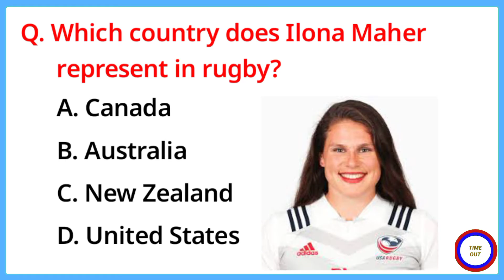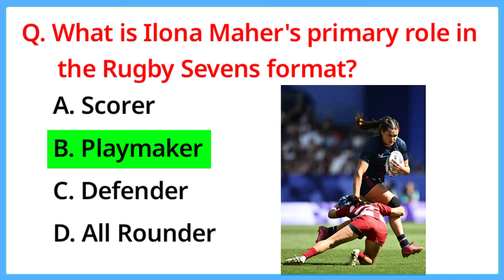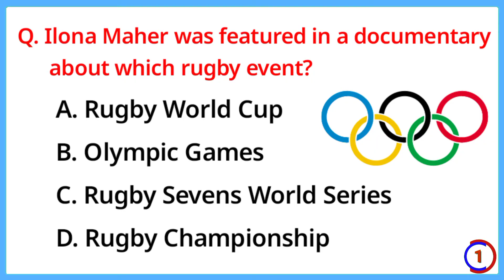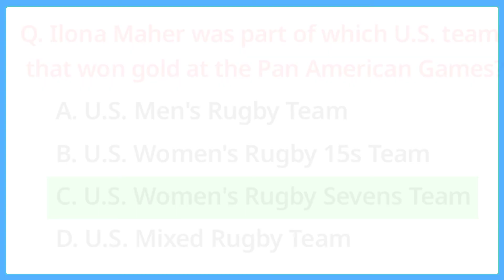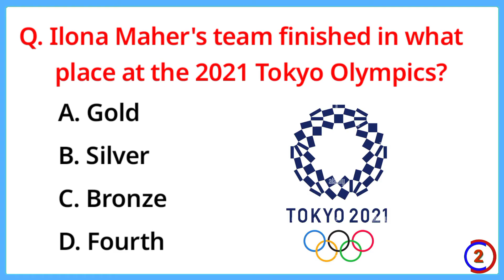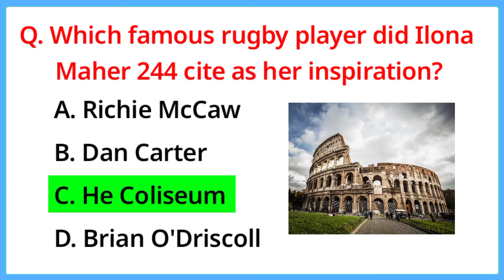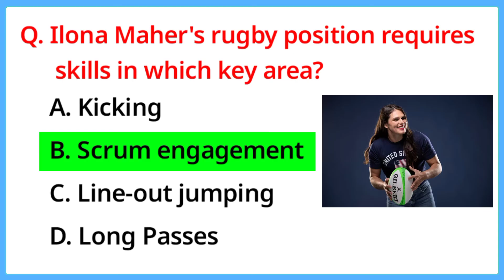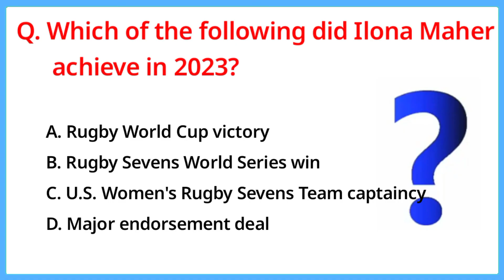Ilona Maher GK Questions | Top 30 Gk Question and Answer About Ilona Maher | Best Gk Questions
gk question
gk question and answer english mein
gk afroz
gk ke question
gk gs